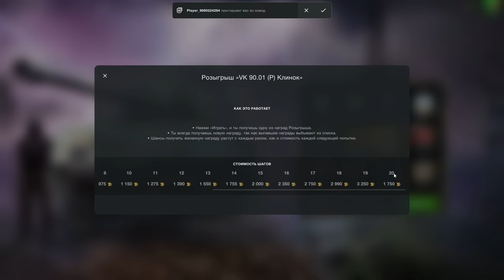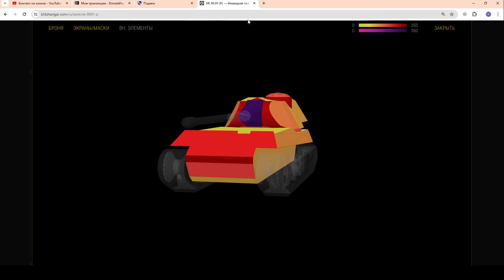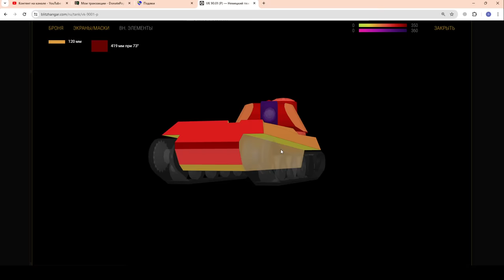💥VK 90.01 (P) Клинок💥ИМБА в Рулетке💥Розыгрыш в WoT Blitz 2024 | WOT-GSN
ПОДДЕРЖИ АВТОРА:
3. Отправить подарок (Евро сервер) в игре на Ник - "__GSN__"